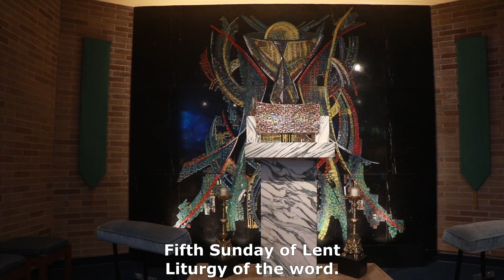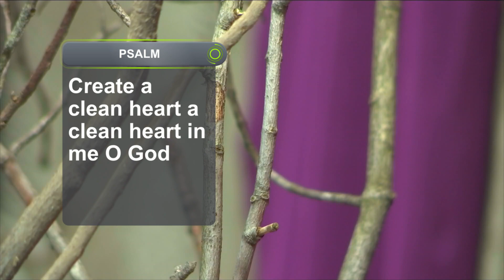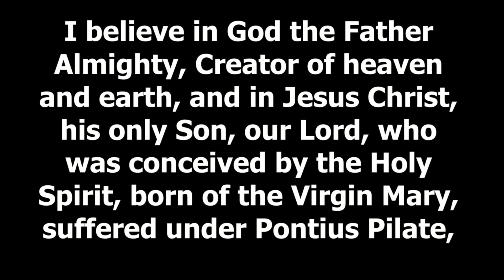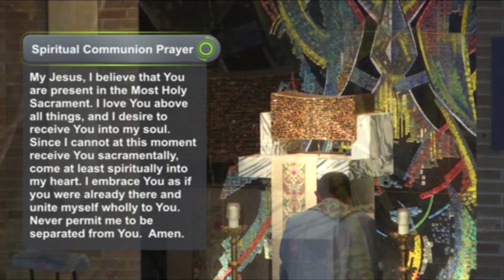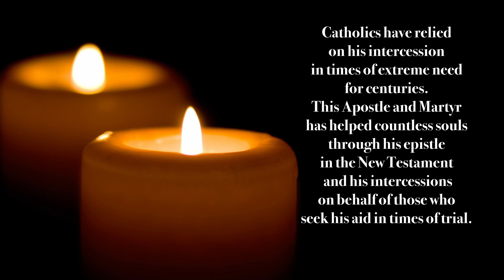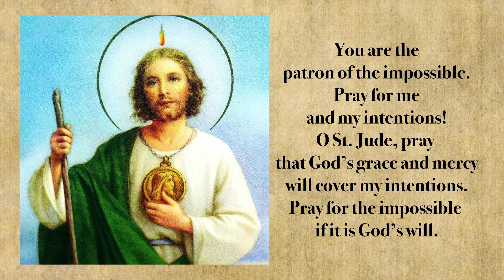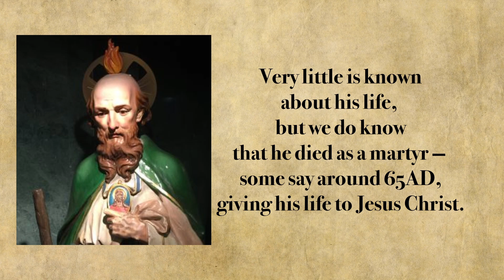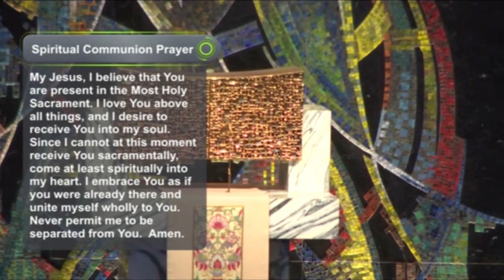Morning Reflection 3 22 2024